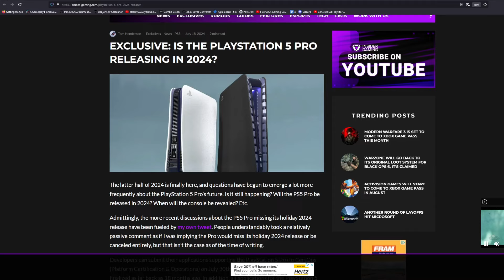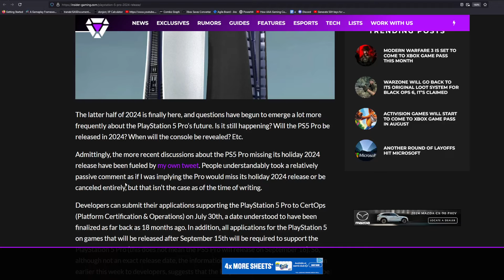PlayStation 5 Pro Has A Lot of Work To Do